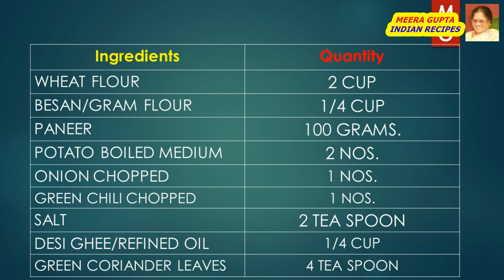PANEER KE BHARWAN PARATHE BANANE KA SARAL TARIKA | पनीर के भरवां पराठे बनाने का सरल तरीका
MY CHANNEL  “ MEERA GUPTA,  INDIAN RECIPES "  WELCOME YOU,

IT IS PREPARED AT HOME, AT ANY TIME DURING THE YEAR. IT IS MUCH DELICIOUS & CRISPY FOOD DISH AND CAN BE TAKEN IN THE BREAKFAST , LUNCH & DINNER.
PANEER KE BHARWAN PARATHE IS MOST POPULAR FOOD DISH ALL OVER INDIA & ABROAD.

Ingredients                       Quantity

POTATO BOILED MEDIUM 2 NOS.
ONION CHOPPED         1 NOS.
GREEN CHILI CHOPPED 1 NOS.

INDIAN FOOD RECIPES:
PEOPLE LIKES OTHER INDIAN FOOD LIKE….

Vada Pav, Masala Dosa, Aloo Parantha, Veg. Biryani, Chaat ,  Pav Bhaji, Dhokla, Indian Breads ( ROTI, TAVA NAN, TANDOORI ROTI ), Samosa, Idli-Sambar, Chole Bature, Dal Makhani, (ब्रेड कटलेट रेसिपी (POPULAR ALOO BREAD CUTLET RECIPE - BREAD POTATO ROLL आलू की चटपटी रसीली सब्जी( HOW TO MAKE ALOO KI CHATPATI RASILI SABJI RECIPE ?) मसाला डोसा ( HOW TO MAKE MASALA DOSA? ) गोल गप्पे सूजी के ( पानी पूरी ){ GOL GAPPE SUJI KE ( PANI PURI ) } दाल और चावल की इडली(Dal & Rice IDLI Recipe in Hindi ) लौकी के दही-कोफ्ते(LAUKI KOFTA CURD CURRY - BOTTLE GOURD KOFTA RECIPE) आलू टिक्की की चाट( ALOO TIKKI KI CHAT RECIPE) CRUNCHY & SPICY मूंग की दाल के आलू चोप (DELICIOUS CRISPY MOONG KI DAL KE ALOO CHOP/POTATO BONDA/BATATA VADA ) मसालेदार पाव भाजी(PAV BHAJI, DELICIOUS & SPICY ) नीर डोसा रेसिपी( NEER DOSA RECIPE ) मूंग की दाल के वेज अप्पे,(MOONG KI DAL KE VEG. APPE,) दही भल्ले/दही वडे ( DHAI BHALLE / DHAI VADE RECIPE) मूंग दाल की मंगोड़ी (वड़ीयां) {MAKING OF MOONG DAL KI MANGODI (VADIYAN )} गेहूं के आटे की चपाती/फुल्का/रोटी बनाने का सरल तरीका(MAKING OF WHEAT FLOUR SOFT CHAPATI/FULKA/ROTI) आलू के भरवां पराठे( ALOO KE PARATHE PERFECT DELICIOUS & STUFFED ) भटूरे बाजार जैसे फूले फूले घर पर बनाने का सरल तरीका( BHATURE RECIPE DELICIOUS & PERFECT ) तहरी (मिक्स वेज येलो पुलाव )( TAHARI - MIX. VEG. YELLOW PULAO ) सरसों का साग( DELICIOUS SARSON KA SAAG) पकोड़े की कढ़ी( PAKODE KI KADHI  ) टोमेटो प्यूरी और प्यूरी क्यूब( TOMATO PUREE & PUREE CUBES ) आलू प्याज़ की कचौरी ( ALOO PYAZ KI KACHORI, DELICIOUS & SPICY ) वेजिटेबल स्टयू केरला स्टाइल(VEGETABLE STEW KERALA STYLE, DELICIOUS & TASTY) उर्द की दाल फ्राई( URD KI DAL FRY BANANE KA SARAL TARIKA ) बाजरे की रोटी और चूरमा के लड्डू (BAJRE KI ROTI AUR CHURMA KE LADOO) मेथी आलू के पराठे( MATHI ALOO KE PARATHE BANANE KA SARAL TARIKA ) मसूर की दाल फ्राई( MASOOR KI DAL FRY BANANE KI AASAN VIDHI )